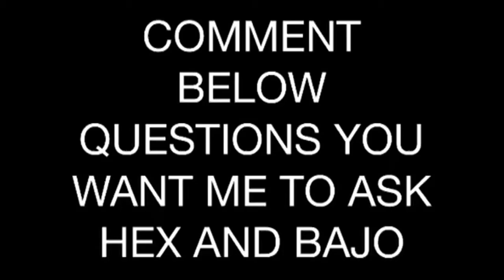CHECKING OUT PS4 + XBOX ONE + WHAT TO ASK HEX AND BAJO?